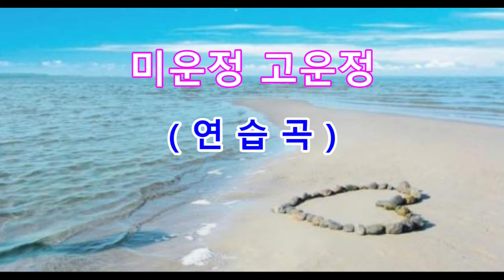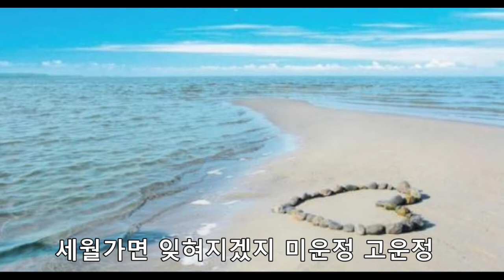미운정고운정(가이드곡) LJH작품곡